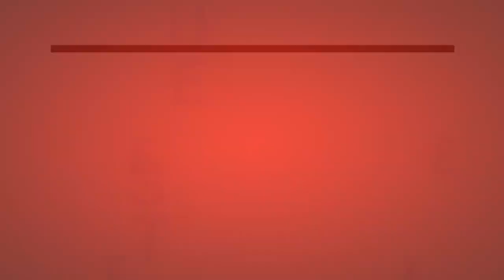RESULTADOS MEGAMILLIONS VIERNES 04 JUNIO 2021 "LOTERÍA DE ESTADOS UNIDOS" ✅ 🥇 🔥💰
Traemos los resultados de los sorteos de las loterías internacionales más importantes del mundo como Megamillions, Powerball, Euromillions, Euroojackpot, de una manera resumida y exacta en tiempo record.

COMPARTIMOS LOS RESULTADOS DE LA LOTERÍA MEGAMILLIONS DEL DÍA VIERNES 04 de junio 2021
RESULTADO MEGAMILLIONS DE HOY
RESULTADO DE AYER MEGAMILLIONS
RESULTADO DE HOY MEGAMILLIONS
RESULTADO DE HOY MEGAMILLONES
RESULTADO DE AYER MEGAMILLONES
RESULTADO 04 de junio MEGAMILLONES
RESULTADO 04 de junio MEGAMILLIONS
RESULTADO LOTERÍA MEGA MILLIONS
RESULTADO LOTERÍA MEGAMILLONES MARTES Y VIERNES MEGAMILLIONS
RESULTADO MEGAMILLONES
RESULTADO MEGAMILLIONS
LOTERÍA ESTADOUNIDENSE MEGAMILLIONS
LOTERÍA ESTADOUNIDENSE MEGAMILLONES
RESULTADO MEGAMILLONES DE HOY
RESULTADO DEL SORTEO VIERNES 04 de junio
MEGAMILLIONS RESULTADO DEL SORTEO VIERNES 04 de junio
MEGAMILLONES NÚMERO GANADOR MEGAMILLIONS
NUMERO GANADOR MEGAMILLONES
NÚMERO GANADOR MEGAMILLIONS VIERNES 21
MEGAMILLIONS VIERNES 21
MEGAMILLONES MARTES
MEGAMILLIONS VIERNES
MEGAMILLIONS RESULTADOS DEL SORTEO DE HOY VIERNES
MEGAMILLIONS RESULTADOS DEL SORTEO DE AYER VIERNES
MEGAMILLONES RESULTADOS DE AYER VIERNES 04 de junio
MEGAMILLIONS RESULTADOS DE AYER MARTES 21 MEGAMILLIONS